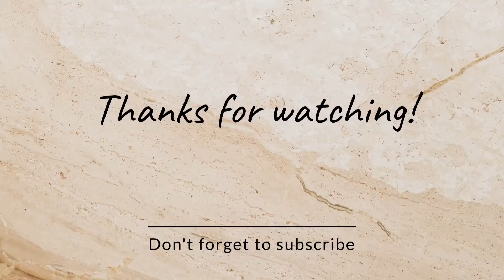Churachandpur Mela // MELA at Peace Ground Tuibong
MELA at Peace Ground Tuibong

Mela (Sanskrit: मेला) is a Sanskrit word meaning "gathering" or "to meet" or a "fair". It is used in the Indian subcontinent for all sizes of gatherings and can be religious, commercial, cultural or sport-related. In rural traditions melas or village fairs were (and in some cases still are) of great importance.